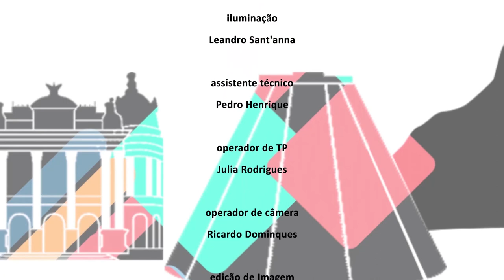Alerj Entrevista - Abel Fiorot - Bloco 2